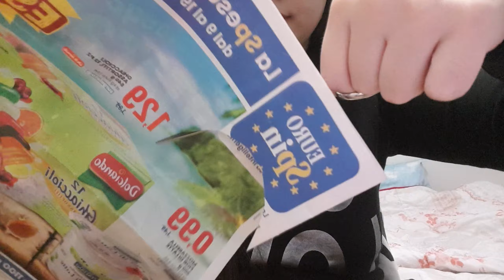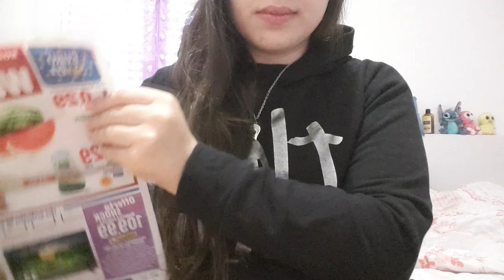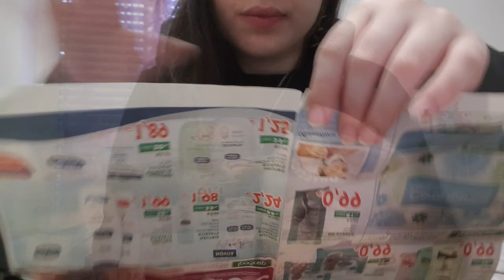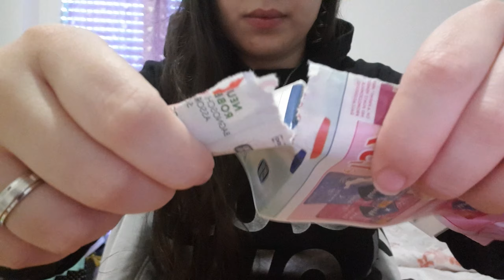ASMR Paper Ripping Tearing, Wrinkling and Burning Tingly Sounds💤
Questo video è un’esperienza ASMR unica e coinvolgente, che ti farà sentire calmo e sonnolento. Guarda questo video e lasciati trasportare dal fascino della carta che si distrugge e si consuma. Questo video è il modo perfetto per terminare la tua giornata e addormentarti con dei suoni dolci e tingly. Non perdere questo video ASMR, ti farà sognare a occhi aperti. 💤
Se avete delle richieste per dei video e volete supportarmi e ottenere il vantaggio di avere la precedenza su altri video comuni considerate una donazione libera così posso usarla per migliorare il canale per voi Grazie.